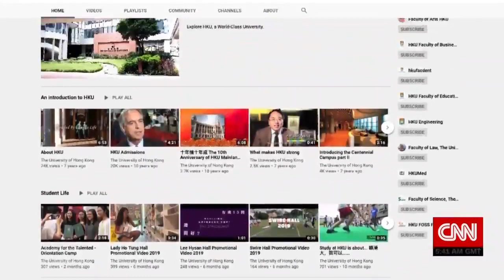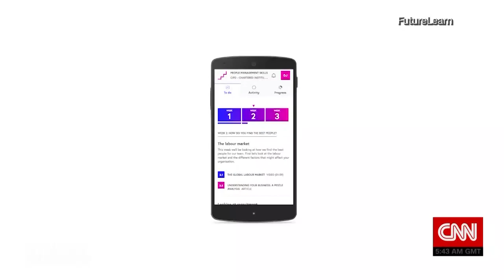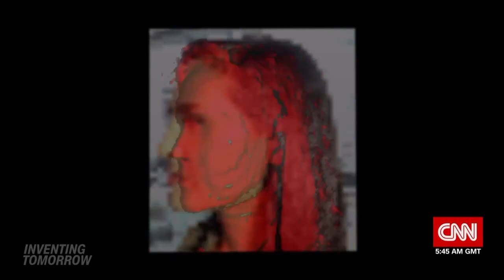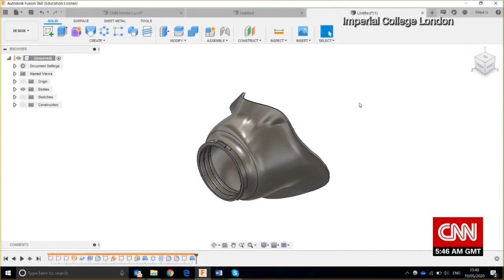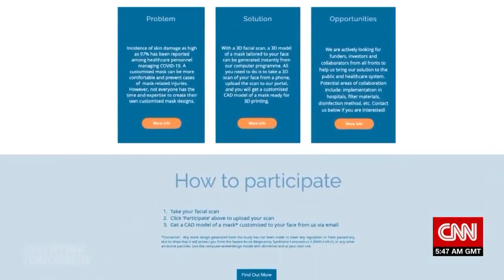Inventing Tomorrow 2: Digitizing Campus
Since the start of the outbreak, educators have been on a steep learning curve to revolutionize learning. CNN's Kristie Lu Stout looks into "hybrid learning" (a mix of online and in-person learning) and the return of MOOCs (Massive Open Online Courses) with HKU professor Keith Richburg, FutureLearn CEO Simon Nelson, MIT Open Learning Vice President Sanjay Sarma, SNHU President Paul LeBlanc, Dyson School of Design Engineering student Shiya Li, Dyson School lecturer Connor Myant and Autodesk education specialist Mike Westlake. At this critical moment in history, educators the world over are mobilizing all the tools and wisdom of the past and present. After all, that’s what education is all about.